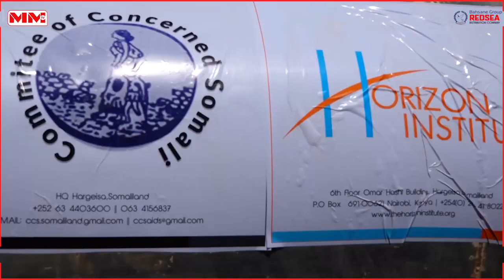Kaalmo Biyo Dhaamin ah oo la gaadhsiiyay gobolka Togdheer